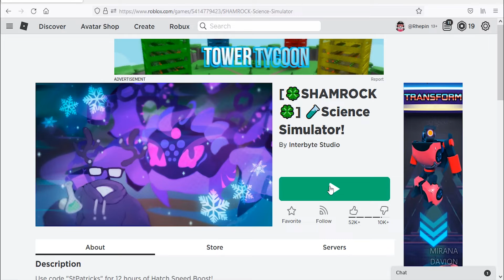Roblox Science Simulator New Codes March 2022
New codes for boosts in Roblox Science Simulator.